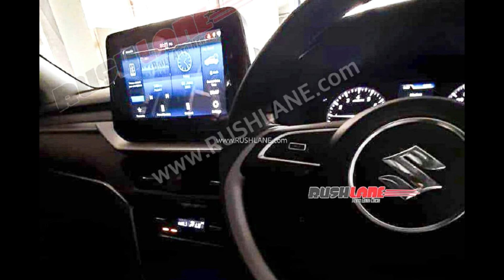MARUTI BREZZA VXI 2022 MODEL FEATURES WALKAROUND FIRST LOOK REVIEW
Gadgets i use for Recording 👇🏻👇🏻
Helmet mount
Helmet mic
GoPro Tripod
GoPro Adapter
GoPro Housing

Recommended Car Products 👇🏻👇🏻
Tyre Inflator
Tyre Puncture Repair Kit
Universal Armrest
Armrest (Tiago Tigor)
Jumper Cable
Ambient Light